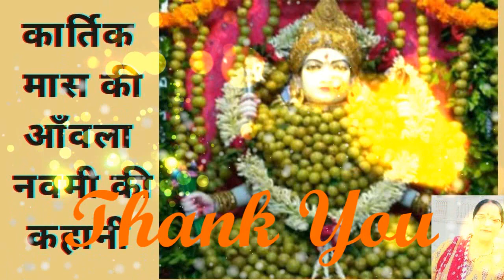आंवला नवमी की पौराणिक व्रतकथा कार्तिक मास में आंवला नवमी का महात्म्य जरूर सुने सभी कहानियों के साथ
कार्तिक मास में  आंवला नवमी का महात्म्य जरूर सुने सभी कहानियों के साथ
आंवला नवमी पूजन विधि और महत्व | Amla Navami/Akshaya Navami Puja Vidhi | कैसे आमला नवमी की पूजा करें।
कार्तिक मास के, शुक्ल पक्ष, के नौवें दिन ,अक्षय नवमी ,को मनाया जाता है। इस दिन दान-धर्म का अधिक महत्व होता है। मान्यता है कि इस दिन दान करने से उसका पुण्य वर्तमान के साथ अगले जन्म में भी मिलता है। शास्त्रों के अनुसार, आंवला नवमी के दिन आंवला के वृक्ष की पूजा की जाती है।
Amla Navami  ko Akshaya Navami (अक्षय नवमी) bhi kaha jaata hain. Akshaya navami pooja ka matlab hota hain ki is din Akshaya navami katha sunkar aanwle ke ped ki puja ki jaati hain
शुभ मुर्हुत: सुबह 6:36 से दोपहर 12:04 तक
आंवला नवमी पूजा विधि, akshay navmi ki puja vidhi,
 आंवला नवमी पर क्यों होती है आंवले के पेड़ की पूजा, क्या है कथा
View and Listen your favourite Vrat Katha - आंवला नवमी पूजन विधि, कथा और महत्व | Amla Navami / Akshaya Navami Puja Vidhi & Vrat Katha | अक्षय नवमी कथा
अक्षय आंवला नवमी पूजा विधि: जानिए आंवला नवमी पूजन विधि, कथा और महत्व | दिनांक | Akshaya Navami Date & Time In India | Hindi

akshaya navami   worship time or puja shubh muhurat and importance of amla navami
Amla Navami / Akshaya Navami ki Mahima, Puja Vidhi & Vrat Katha in hindi